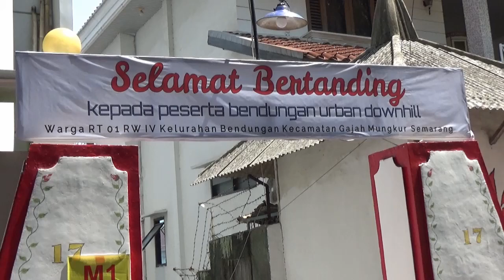Aksi Balap Sepeda Downhill di Gang-Gang Sempit Perkampungan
Balap sepeda ini berjuluk bendungan urban downhill yang mengambil trek balapan di area perkampungan warga Semarang di Gajahmungkur.